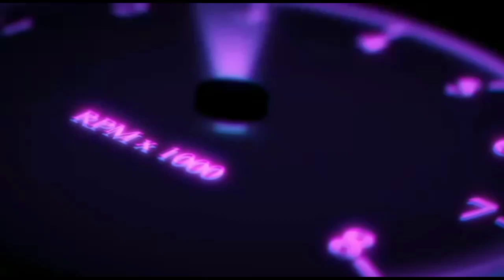විදෙස් ගතවෙනවා ..හදිසියට විකුනනවා ..TOYOTA KDH SUPER GL./NISHAN AUTO